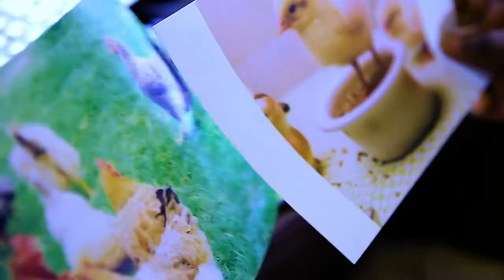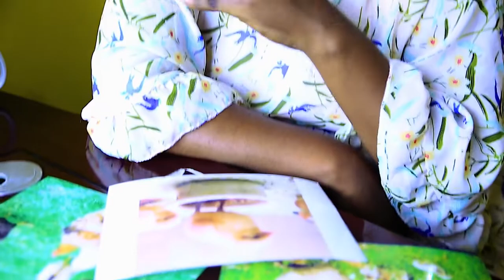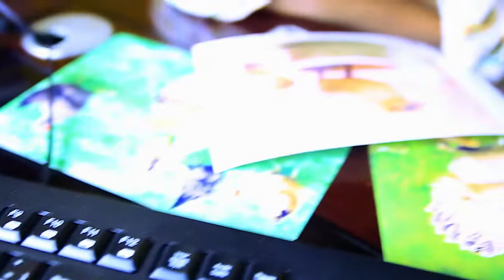CLIP ORIGINAL MUANA SOSO DE LA SOEUR ESTHER YEMBE KUPULA NEW ALBUM